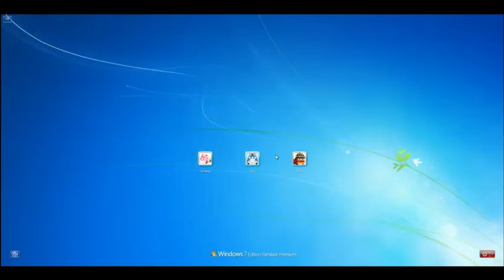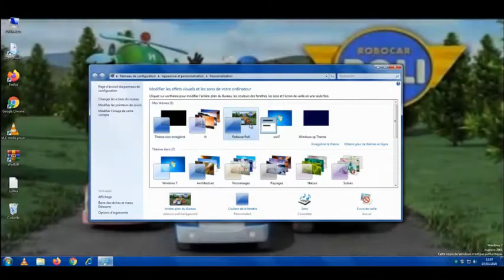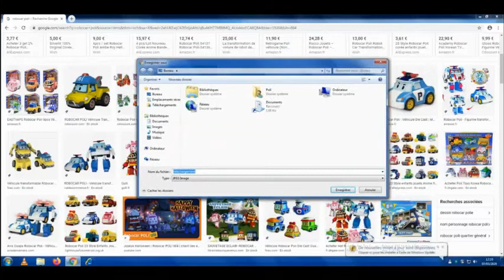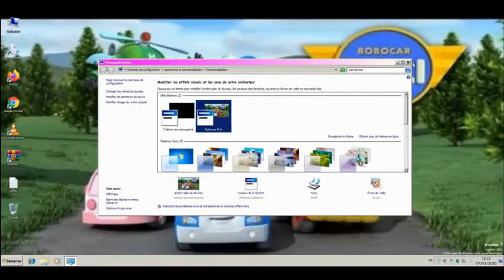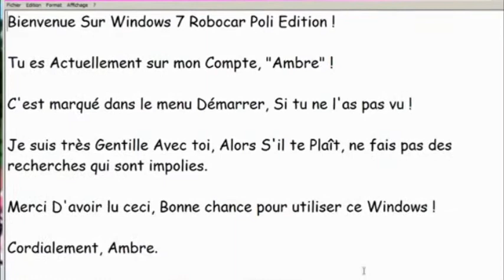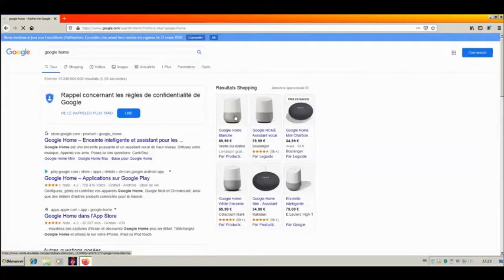Soig Teste Windows 7 Robocar Poli Edition REMASTERED